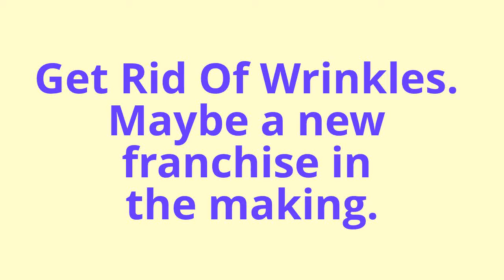Get Rid Of Wrinkles. Maybe a new franchise in the making.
Fascinating thought.
The " Get Rid Of Wrinkles" A Store on any Main Street.
.For those of you who have decided that it is finally time to something about those wrinkles, there might be a store close to you in the future that does just that..
The treatment offered by Dermawand useage is extraordinary and very easy to do.
Dermawand is a hand held tool that uses high frequency radio waves to rejuvenate and oxygenate facial skin and thereby.

Takes Year Off Your Appearance.

Because it is safe to use and only takes 3 minutes a couple of times a day it is the perfect solution for those wishing to get rid of wrinkles no matter what their age.

There are many people out there who do not want to do this for themselves and would rather have an operator do it for them.

Consider this: Would you be one of those who would like one of our girls to come to you twice a day and do a 3 minute painless treatment for you?

It would be best to do it 7 days a week.
Alternatively you could use your own Dermawand.